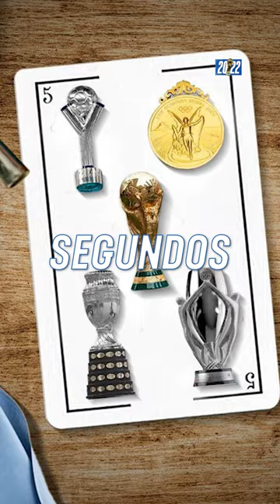La HISTORIA de ELIJO CREER en 60 SEGUNDOS - Telefe Noticias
📅 Resultados , números, una fecha de nacimiento, una bandera, una película y hasta un zócalo de TV de hace 20 años.

🇦🇷 ElijoCreer alimentó la ilusión argentina durante el Mundial con una banda de teorías tan insólitas como certeras.

⏰ En 60 segundos, Agus Monguillot te cuenta todas las coincidencias que encontramos los argentinos con el 78 y 86. Elegimos creer y llegó la tercera ⭐⭐⭐